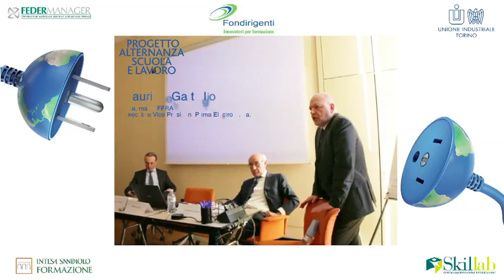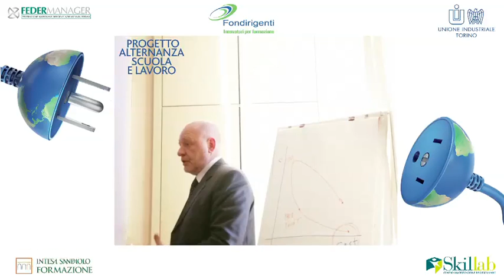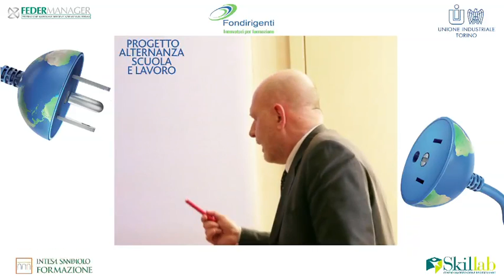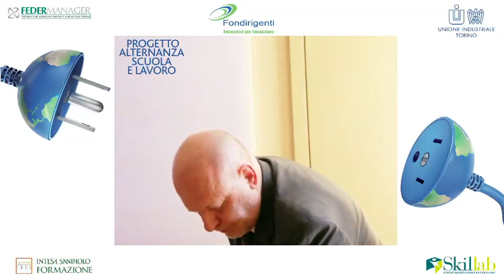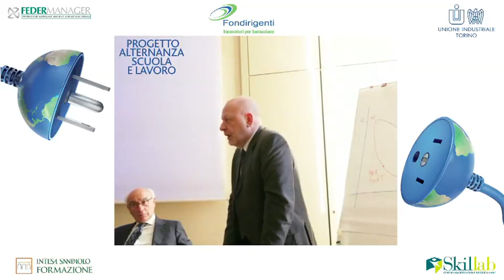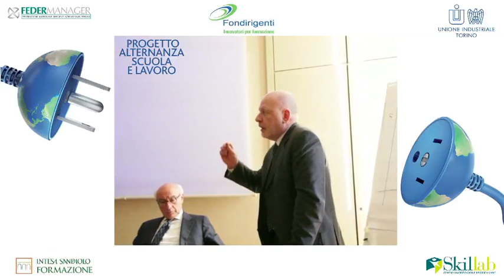ALTERNANZA SCUOLA E LAVORO: Maurizio Gattiglio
ALTERNANZA SCUOLA E LAVORO: Maurizio, Gattiglio Chairman EFFRA (European Factories of the Future Research Association) e Executive Vice President Prima Electro S.p.a.